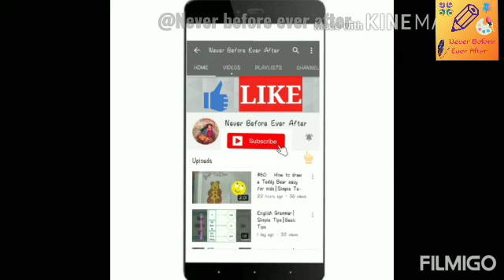How to draw and colour Lord Venkateswara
Hello everyone

#64:  How to color Lord Venkateswara  |Easy Step by Step...PART 2

Thank u 🤗🙏🏻🤗